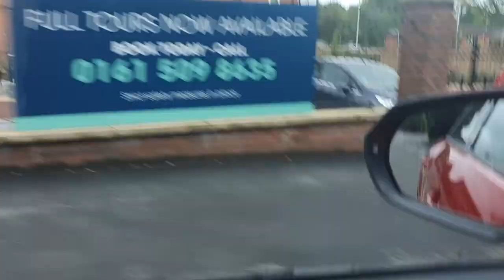a quick drive through Romiley village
A drive through Romiley village in Stockport.